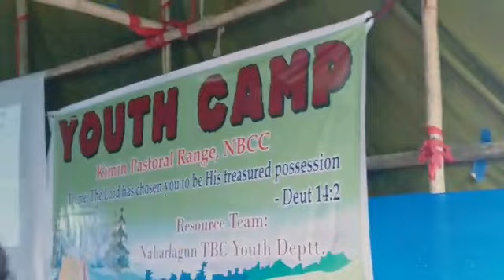KIMIN YOUTH CAMP